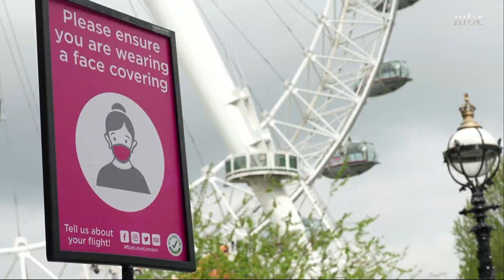بريطانيا تجيز استخدام لقاح جونسون آند جونسون المضاد لكورونا و"أكسفورد" تستعد لأوبئة المستقبل